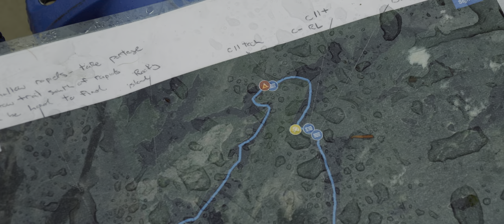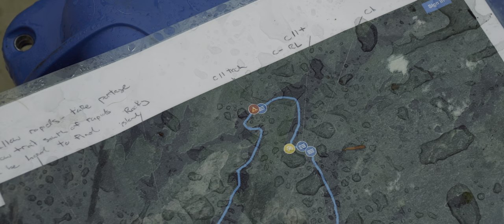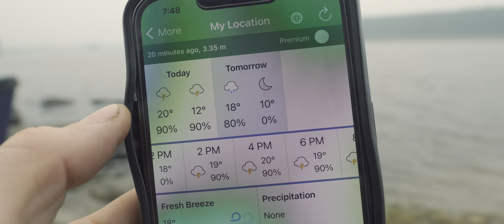Lost In The Woods - A Canoeing Story in Canada's Remote Boreal Forest --- Rare Wolverine Sighting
I don’t know if I’ll ever have another trip quite like this one. Nearly having a moose swim into the side of my canoe, just minutes before having a wolverine run along the shore beside me! These are just a couple of the highlights from this incredible trip through Canada’s Boreal Forest in northern Ontario.

In the summer of 2023 I (Keenan) and my trusty travel companion Betty-Lou planned a trip through a seldom traveled park in northwestern Ontario.  St Raphael provincial park only sees a handful of canoeists every year and there is very little information about this park. Although, I had high hopes that this would be an incredible canoe trip it completely exceeded my expectations!

Seeing eagles, moose, wolverine, bear and what felt like hundreds of loons, this trip was exceptional for wildlife. Catching a never-ending supply of Walleye just added to this incredible journey. Honestly, it’s hard to ask for anything more on a canoe trip and I feel very lucky I had the opportunity to explore and canoe through this amazing place.

I also want to give a big shout out to Brad and Leah  @ExploreTheBackcountry for the work they put into their website and videos. I used their maps, which were incredibly useful. If you haven’t already, head on over to their channel and check out some of the incredible trips these guys tackle.

And don't forget to check out our Instagram account and facebook (links below) for regular content and updates: